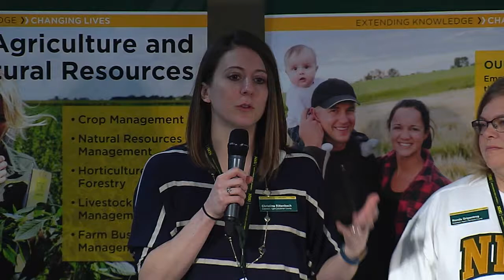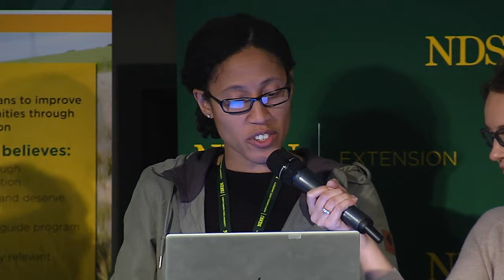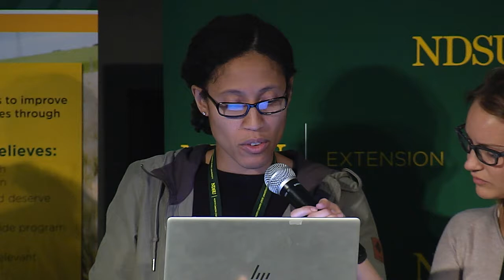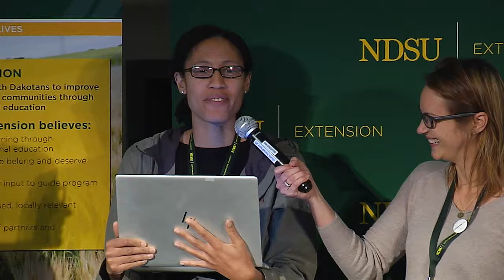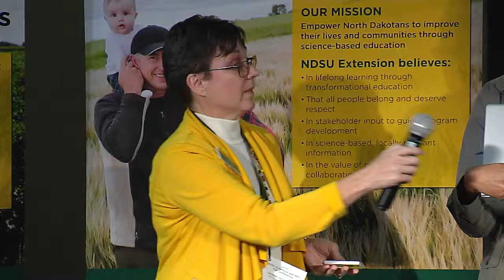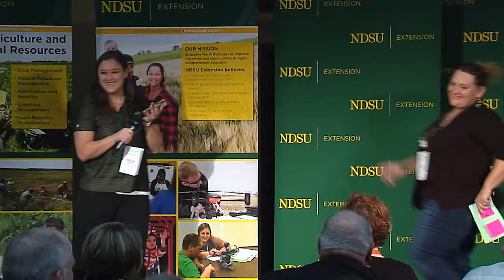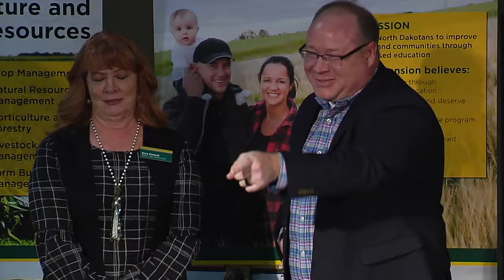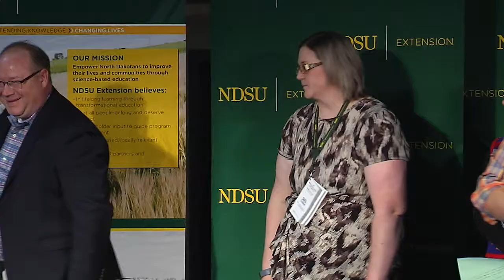2019 Fall Conference: 3 Minute Pitches